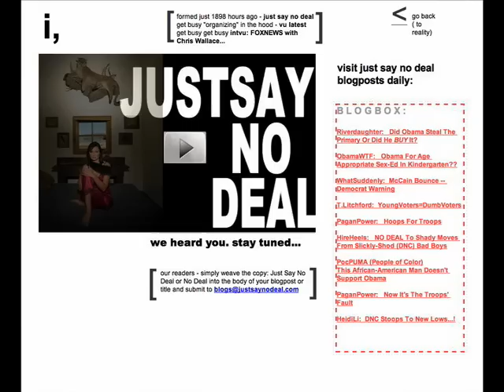Message to the Pumas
The Pumas, aka Nobama mamas, claim Obama is sexist and John McCain is just first rate by comparison. But did you hear the joke he told about Chelsea?